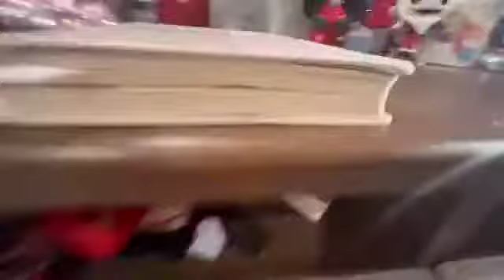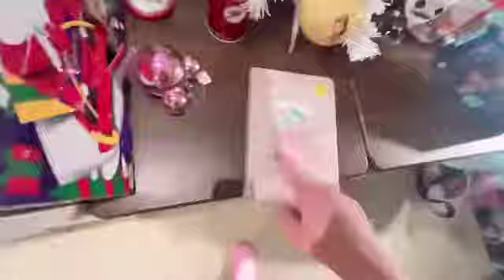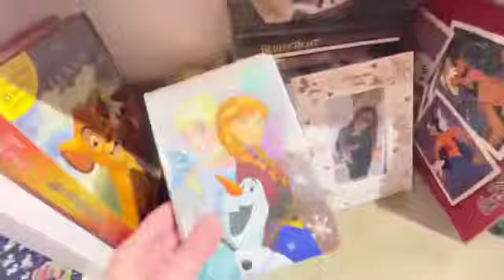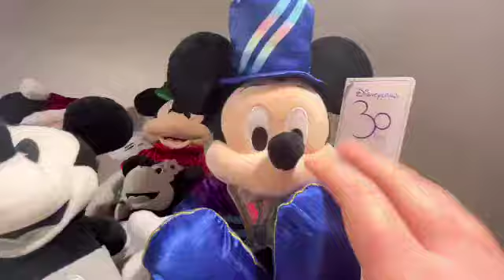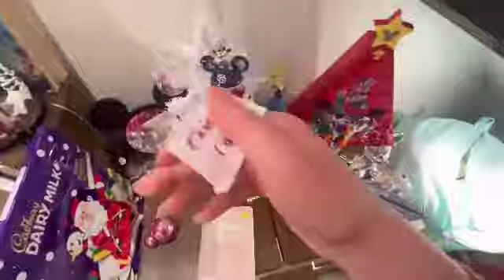CHRISTMAS DISNEY INSPIRED ROOM TOUR 2023 | VLOGMAS DAY 7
Sorry about video quality but I only just got the video off my editing app which took me ages and kept failing so I had no choice but to put it on low.  Tomorrow I will upload the better quality one form you all… sorry this video is late….. enjoy

➡️ LAST VIDEO ~ SNEAKING INTO MY MUMS CAR AND STAYING OVERNIGHT WITHOUT HER KNOWING + BONFIRE NIGHT 2023

In todays video I reveal my new cats name. Hope you enjoy the short vlog :)

FREQUENTLY ASKED QUESTIONS ABOUT ME

1. HOW OLD ARE YOU? I’m 21 but turn 22 on June 22
2. HOW MANY ANIMALS  DO YOU HAVE? I have 3 (but I have 4 in heaven)
3. WHAT ARE YOUR ANIMALS NAMES? From eldest to youngest; Sooty (cat) age 6, Elvis (rabbit) aged 4, Bruno (dog) aged 3
4. FAVOURITE FOOD? My favourite foods are spaghetti bolognaise and curry

ABOUT ME:
Hi my name is Aimee, I am 22 years old and I live in Manchester United Kingdom. I started my YouTube channel in 2012 where I filmed me playing with my toys and opening stuff. in 2019 I created this channel to upload my videos off my old phone onto new one. In 2020 during lockdown I started vlogging on this channel and I hope to one day gain more subscribers. I own 3 animals as of august 2022, who are my entire world. I love Disney and travelling. I would love to travel to newer countries